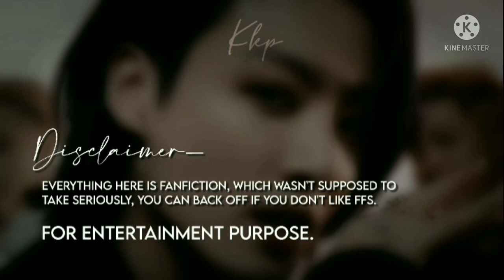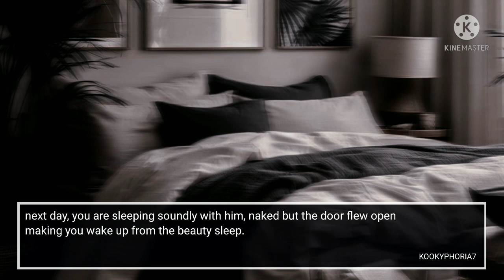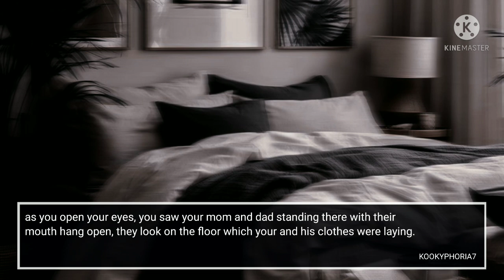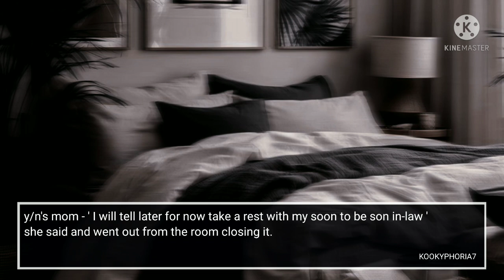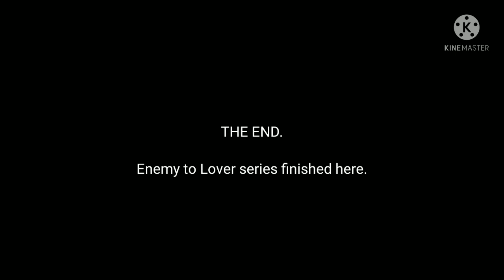Jungkook ff | Making oht with him while your parents were away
so this is the final of Enemy to Lover since I don't enjoy making series I finished it hurriedly

[ ғxxᴋ ᴏғғ ɪғ ʏᴏᴜ ᴅᴏɴ'ᴛ ʟɪᴋᴇ ᴡᴀᴛᴄʜɪɴɢ ғғs, ɪᴛ's ᴀʟʟ ғʀᴏᴍ ᴍʏ ɪᴍᴀɢɪɴᴀᴛɪᴏɴ ᴘғғғғғғs ᴅᴏɴ'ᴛ ᴛᴀᴋᴇ ɪᴛ sᴇʀɪᴏᴜsʟʏ, ɪ ᴅᴏ ɴᴏᴛ ᴀʟʟᴏᴡ ᴍʏ ᴡᴏʀᴋ ᴛᴏ ᴄᴏᴘʏ ᴏʀ ʀᴇ-ᴜᴘʟᴏᴀᴅ ]